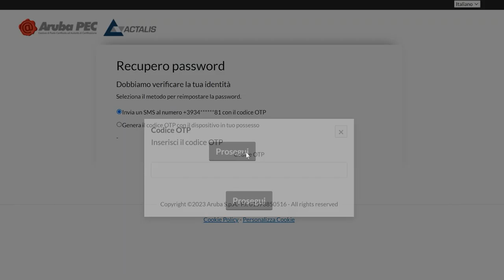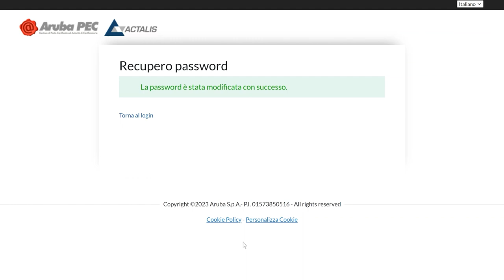Recupero password firma remota di Aruba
State lottando per recuperare la password della firma remota di Aruba? Non cercate oltre! In questo tutorial completo, vi guideremo attraverso il processo di recupero della password per la Firma Remota di Aruba, passo dopo passo.

La Firma Remota di Aruba è uno strumento fondamentale per la comunicazione sicura e la firma digitale. Tuttavia, dimenticare o perdere la password può essere un grosso problema. Ecco perché abbiamo creato questo video per guidarvi nel processo di recupero della password.

Il nostro team di esperti spiegherà ogni fase in dettaglio, assicurando che possiate seguire facilmente la procedura e riottenere l'accesso al vostro account Aruba Remote Signature. Verranno illustrate tutte le tecniche e i metodi necessari per recuperare la password in modo efficace.

Che siate principianti o utenti esperti, le nostre istruzioni e i nostri suggerimenti vi aiuteranno a superare gli ostacoli che potreste incontrare durante il processo di recupero. Il nostro obiettivo è quello di fornirvi un'esperienza senza problemi e di permettervi di riprendere il controllo del vostro account Aruba Remote Signature in pochissimo tempo.

Non lasciate che una password dimenticata vi impedisca di utilizzare tutto il potenziale di Aruba Remote Signature. Guardate questo video e scoprite come recuperare la password di Aruba Remote Signature con facilità.

Per ulteriori tutorial e guide utili sulla sicurezza digitale e la tecnologia, assicuratevi di iscrivervi al nostro canale e di premere la campana di notifica per rimanere aggiornati con i nostri ultimi video. Ricordatevi di dare un pollice in su a questo video se lo avete trovato utile e sentitevi liberi di lasciare domande o suggerimenti nella sezione commenti qui sotto.